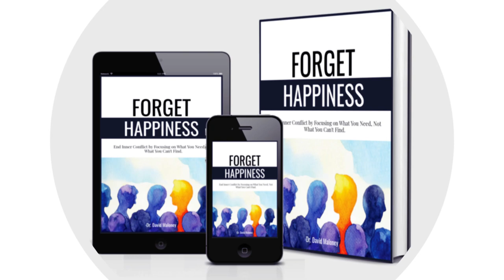Happiness Has No Direct Cause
Here I talk about 5 reasons why setting happiness as a life goal often leads nowhere. There's a better goal we can set that's much more effective.